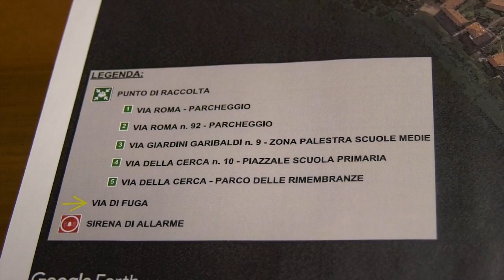TRE SCENARI PER LA FRANA DI TAVERNOLA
Grazie allo studio commissionato dal Comune di Tavernola – finanziato da Regione Lombardia – sono stati formulati tre possibili scenari circa l’evoluzione della frana e le sue ripercussioni sui comuni rivieraschi del Sebino.